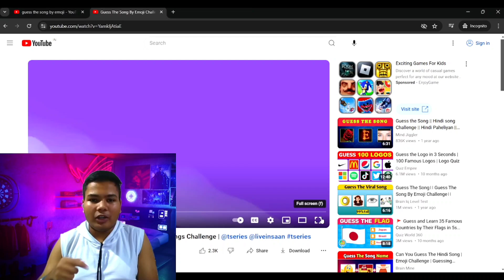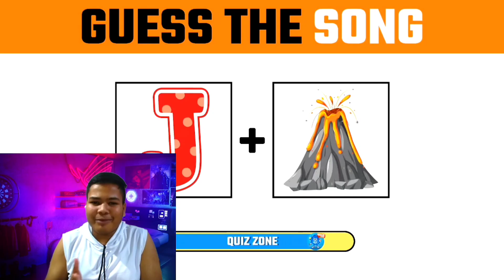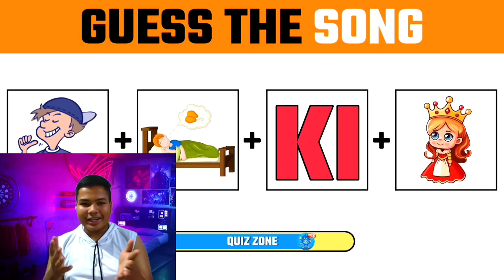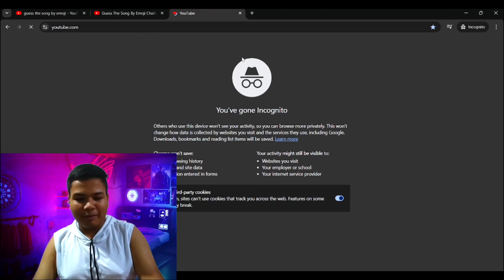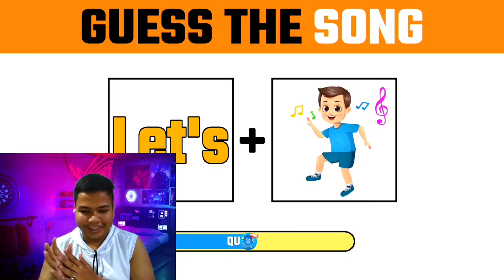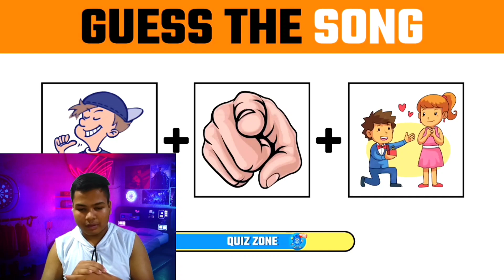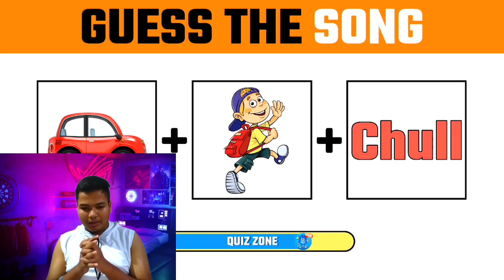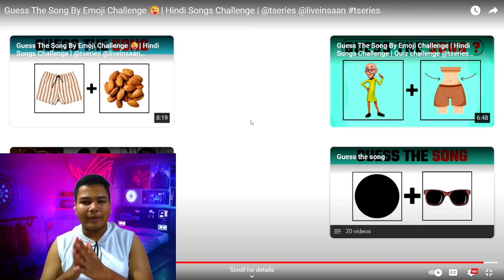GUESS THE SONG🎵 BY EMOJI 😤CHALLENGE WITH @MRAAWARAYT 🥸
SUGGEST SOME CHALLENGES FOR LOOSER